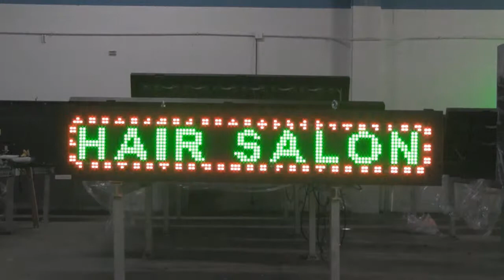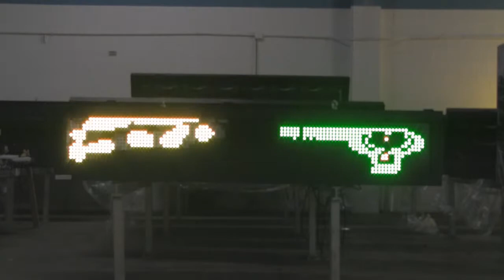Signtronix LED Message Sign for Hair Salon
This is a Signtronix tri-color electronic message center with a quick message tailored for the beauty and salon market.  This is just one example of how we can tailor the electronic messages to fit a business in order to attract new customers.